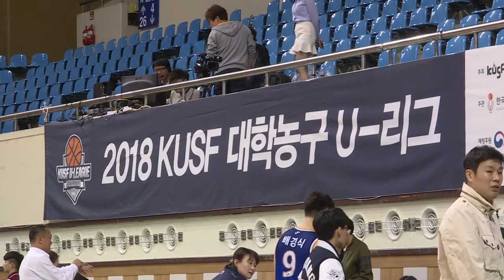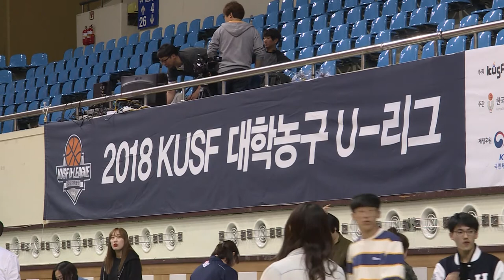[2018 KUSF 대학농구 U-리그] 180509 경기 후 경희대 권성진 선수 인터뷰